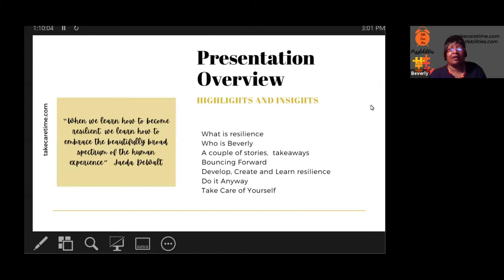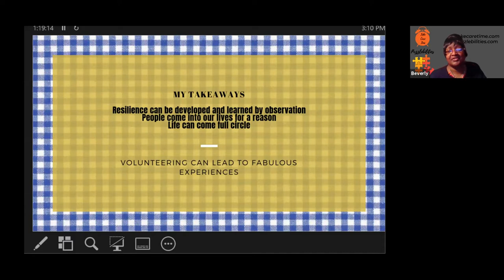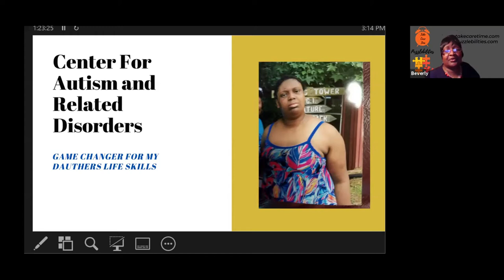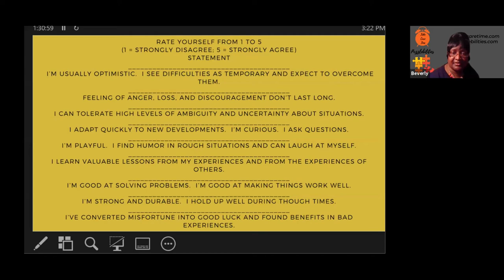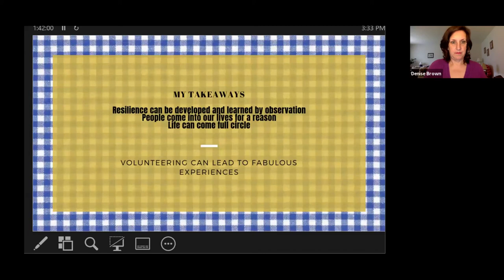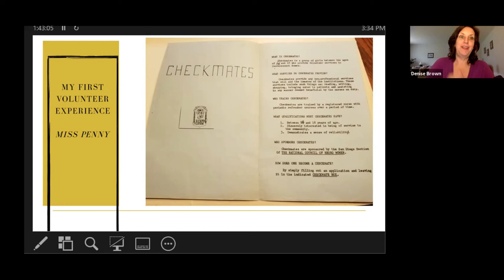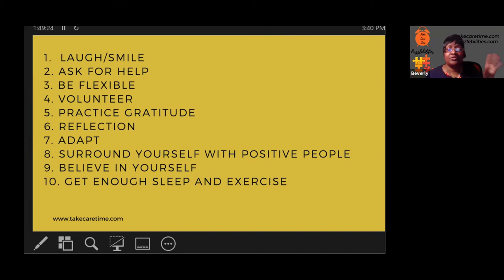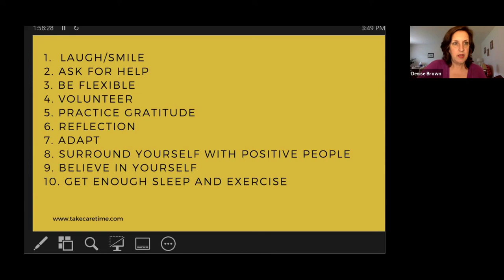Deciding To Do It Anyway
When you have a special needs child your life changes.  Situations arise where you may count yourself out.  You may not pursue that dream job,  travel may become a far off goal.  Doctors, family, friends and the world would have you believe you can't do things that you want to do.  Society programs us to limit ourselves and we sometimes fall into the trap of disqualifying ourselves.  Deciding to do it anyway is simply choosing to keep moving forward, bounce back from setbacks and finding your strengths.

Beverly A. Nance is a bestselling author, public speaker, civic leader and professional advocate.  As the mother of a daughter with autism who once struggled in life as a caregiver, balancing a career, business and self-care, Nance now utilizes her experiences to empower and teach others on their caregiving journey.  She has a passion for using her life lessions and gifts to inspire caregivers around the world to practice self-care and live a fulfilled life.  A nationally-recognized entrepreneur,  Beverly is the founder and CEO of Puzzlebilities a custom and retail jigsaw puzzle company.  Raised in San Diego, California, she currently lives in Stockbridge, Georgia.